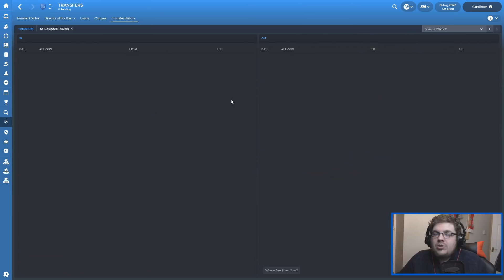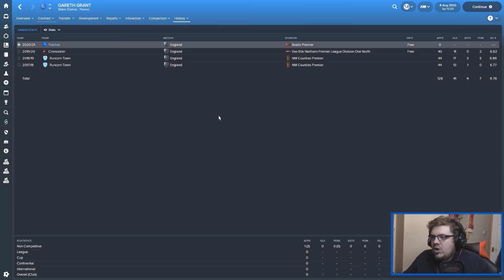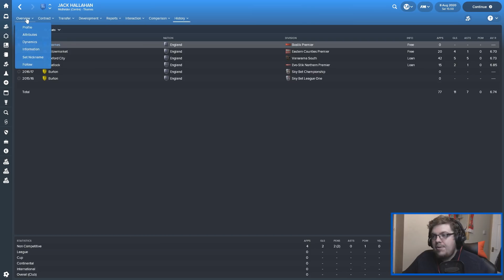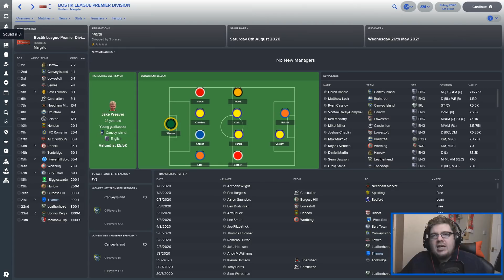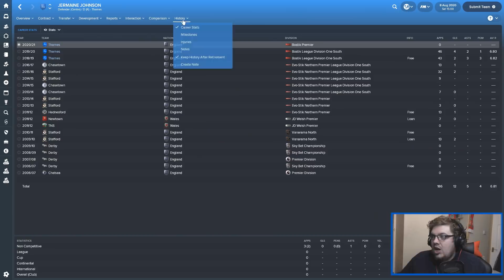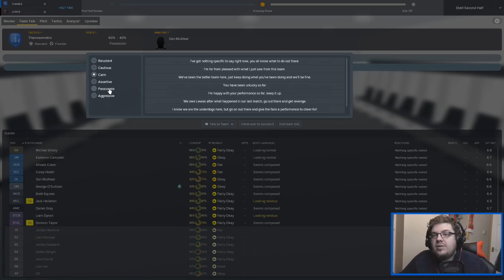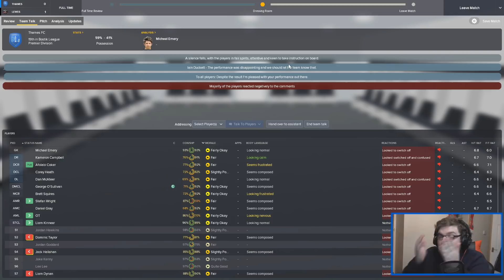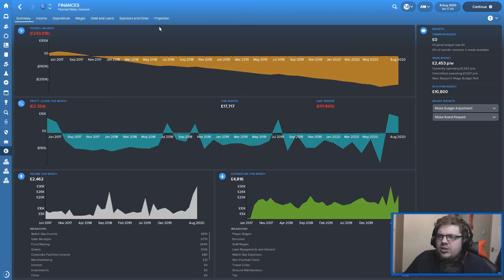THAMES FC | EPISODE 26 | QUALITY SIGNINGS! | FOOTBALL MANAGER 2018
Lets see if we can push for 1500 likes to start the week off right!